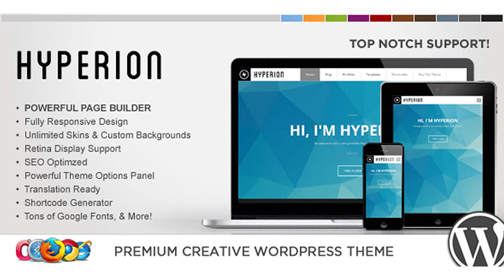WP Hyperion Responsive Creative WordPress Theme | Themeforest Website Templates and Themes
WP Hyperion is a very powerful, super clean and fully responsive design (try re-sizing your browser). Coded with care in HTML5 & CSS3, WP Hyperion is easy to customize and well documented. Theme Features 100% Responsive Design WordPress 3.7+ Built with HTML5 & CSS3 WooCommerce Ready Powerful Page Builder Seven Color Schemes Boxed or Full Width Layout Awesome Drag & Drop Homepage Builder Optional strongWidget Ready Footer Retina Ready Translation Ready! Full Localization support, .mo & .po files provided WPML Compatible Unlimited Skins & Patterns Unbranded AJAX Powered Admin Options Panel 11 Custom Widgets Adspace – Use this widget to add any type of Ad as a widget. Blog Author Info – Use this widget to tell your audience a little bit about your company and all the awesome things you do! Optional Gravatar, and Read More link. Flickr – Use this widget to populate photos from a Flickr ID. Follow Us – Use this widget to show your social profiles. Latest Posts – Use this widget to display your latest posts. Portfolio – Use this carousel widget to display your latest portfolio items. Search – Use this widget to display the blog search form. Tabs – Use this widget to display Latest Posts, Recent comments and a Tag cloud. Testimonials – Use this cycle widget to display your latest testimonials. 400+ Custom Google Fonts 50+ Pre-defined Background Patterns Custom User Profile Fields (Profile Image, Twitter, Facebook, Google+, LinkedIn, Phone, Fax, Title, & more!) SEO Optimized Facebook Share, Tweet this, Google +1 & LinkedIn Share Child Theme Creator Video Ready Two Custom Menu Locations (Main & Footer) Bunch of Shortcodes with a Powerful Generator Extensive Documentation TOP NOTCH SUPPORT! Thanks for purchasing one of my premium themes! I pride myself on supporting my customers — if you’re experiencing trouble getting setup, I’ll do my best to answer your questions as soon as possible. Support covers getting setup, trouble using any features and bug fixes. I unfortunately can’t provide support for modifications or 3rd party plugins. Theme support is only offered to verified customers, through — any other method will be redirected back there. Please search the knowledge base before submitting a ticket. FREE UPDATES FOR LIFE I actively update my themes with new features and additions, if you have any suggestions please leave a comment or shoot me a message via my profile. Credits Images courtesy of The Mahoney Design Team SMOF Aqua Page Builder

download WP Hyperion Responsive Creative WordPress Theme | Themeforest Website Templates and Themes